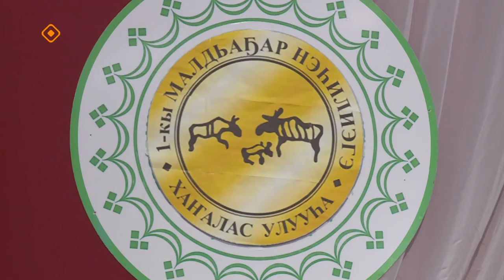«Айар-тутар тыам сирэ!» (13.01.24)